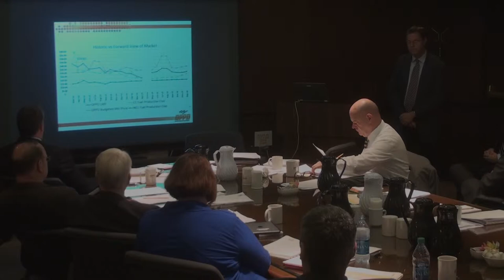Jon Hansen explaining copmbined Cycle Electric generator